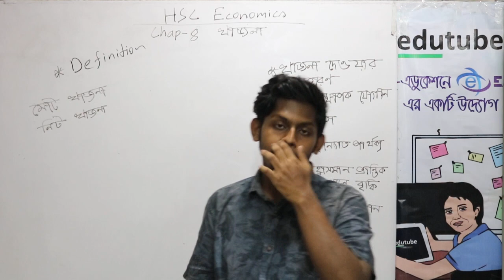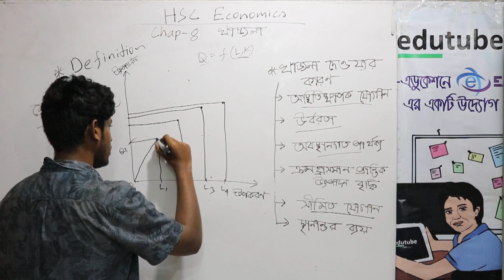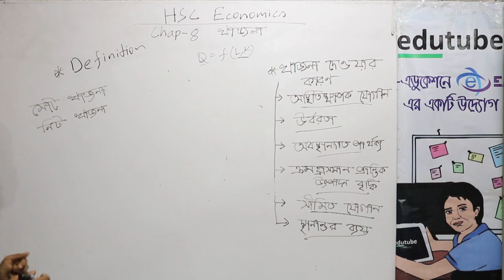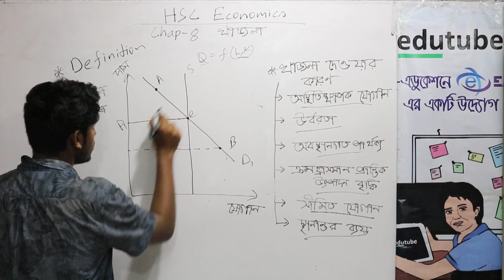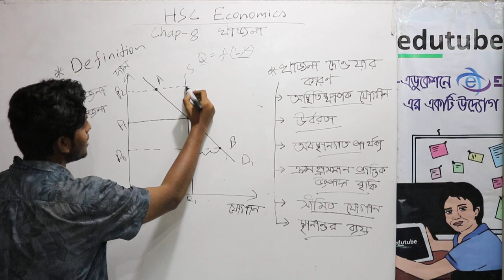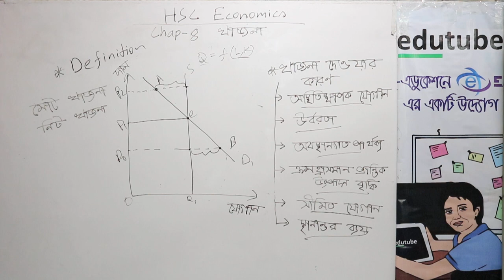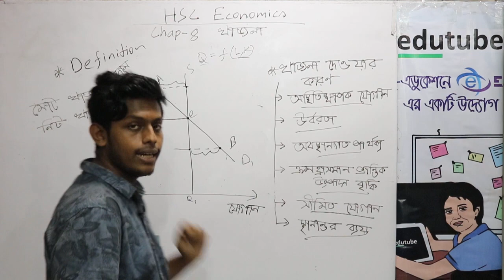HSC Economics 1st Paper, Chapter 08, খাজনা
এইচ এস সি অর্থনীতি ১মপত্র- খাজনা (৮ম)অধ্যায়ের আলোচনা চলছে ফাগুন ধর স্যার (অর্থনীতি বিভাগ, ঢাকা বিশ্ববিদ্যালয়) -এর সাথে। আরও অনেক ক্লাস পাওয়া যাবে, edutubebd.com সাইটের LIVE CLASS সেকশনে। edutubebdনামে সার্চ দিয়ে,ফেসবুক group এ join কর, সব ধরনের আপডেট পেতে।